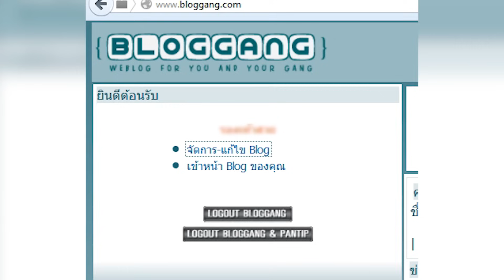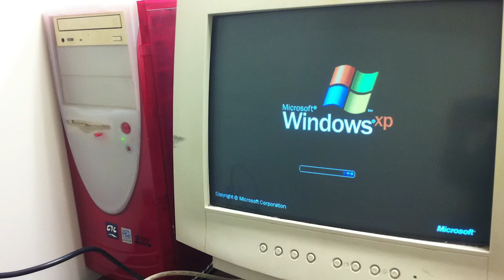เป็นถึงCEOหมื่นล้าน แต่เรียนไม่จบ จริงดิ? Talk#นอท กองสลากพลัส EP.2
เป็นถึงCEOหมื่นล้าน
แต่เรียนไม่จบ...
จริงดิ?
นอท กองสลากพลัส